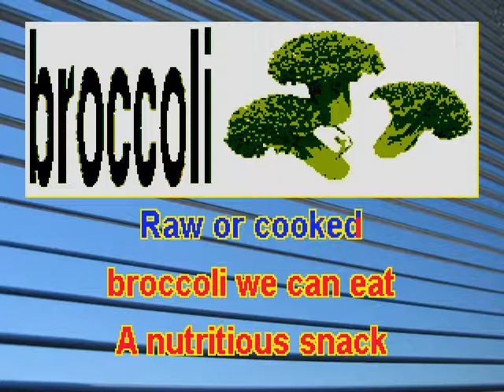broccoli with vocal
VEGETABLES : There are 2 songs for each vegetable.
One is with vocal and the other with the sound track only, so parents and teachers can lead the singing to the scrolling lyrics.
Join your child(ren) in singing each song for a special vegetable to Twinkle Little Star
Pictures of the vegetables would be helpful - maybe a bingo game - watch my Training BINGO Video